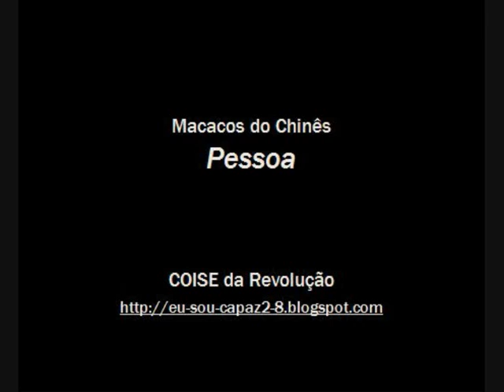Macacos do Chinês - Pessoa